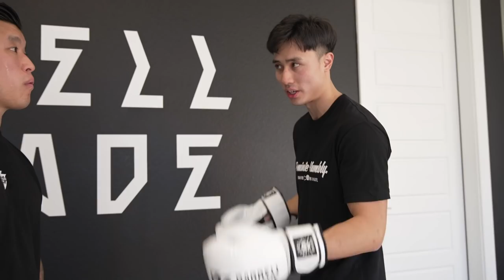BOXER FIGHTS POWERLIFTER